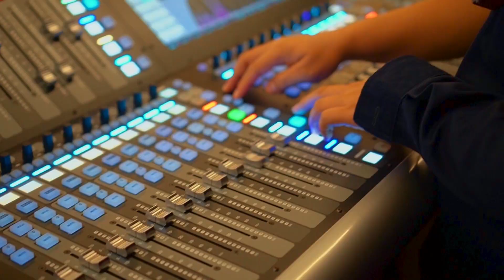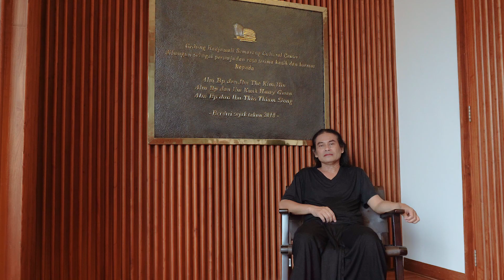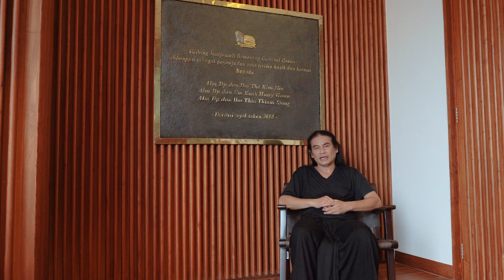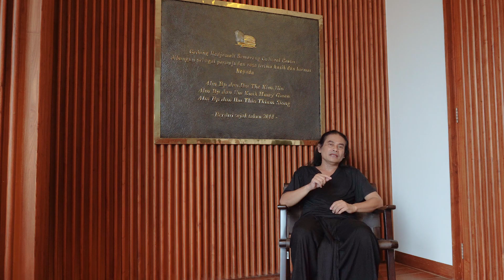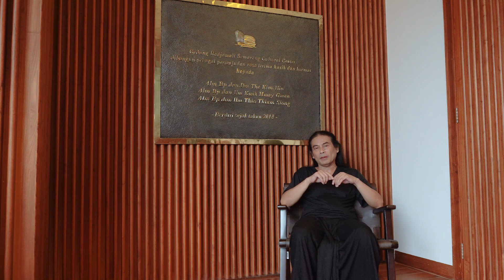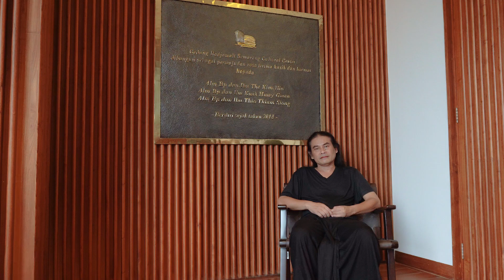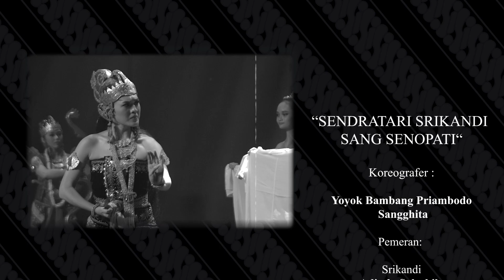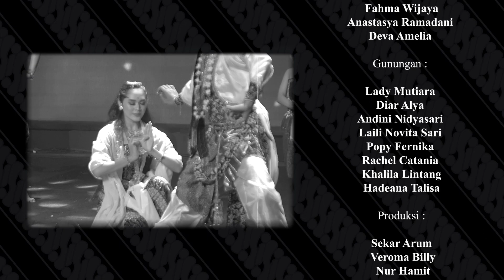LiveInTheatre Spesial Tahun Baru 2022 - Sendratari "Srikandi Sang Senopati" oleh Sanggar Greget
Live in Theatre adalah program kolaborasi Radjawali SCC bersama pelaku-pelaku seni dan budaya di Indonesia, baik musik, tari, drama/teater maupun seni yang lainnya. Acara ini menghadirkan nuansa berbeda dimana pelaku seni diajak mengeksplore karya-karyanya yang dipertunjukan dalam sebuah panggung Teater Hall.

Kali ini Radjawali SCC kedatangan tamu sebuah Sanggar ternama di Jawa Tengah yang karya-karyanya sudah mendunia. Sanggar Greget, meraka akan menampilkan sebuah sajian tari dengan judul "Srikandi Sang Senopati. Tari ini menggambarkan tentang kepahlawanan Srikandi dalam berjuang untuk bangsa, negara, rakyat dan agamanya sebagai wujud emansipasi dan partisipasi kaum hawa. Dimana Srikandi dalam peperangannya sebagai Senopati Pandawa melawan Resi Bisma Senopati Kurawa pada perang suci Barata Yuda Jaya Binangun.

Karya ini disajikan dengan susunan gerak tradisi dan tata busana, tata rias, pola lantai serta iringan dengan idiom Jawa Tengah yang digarap sesuai dengan makna dari sumber cerita ini.

Terimakasih,
Selamat menyaksikan dan sampai jumpa di Live In Theatre selanjutnya!

Special Thanks to:
Sanggar Greget

Produce by Radjawali SCC
Video: @karaktervisual
Visual :  Radjawali SCC
Lighting: Radjawali SCC
Audio: Sanggar Greget